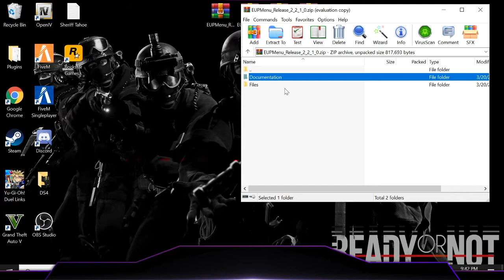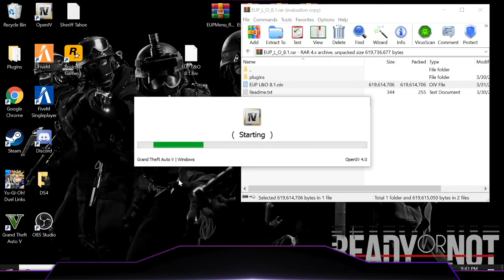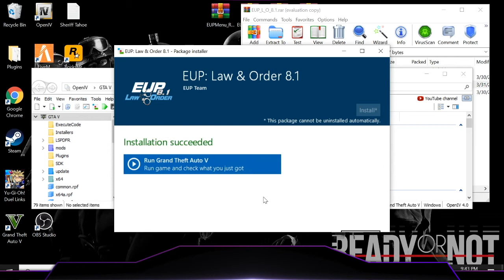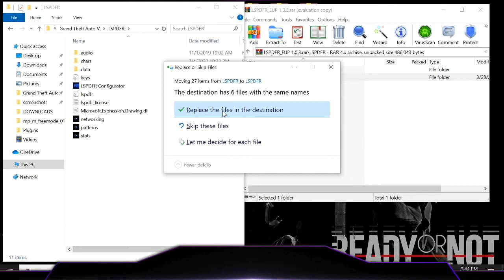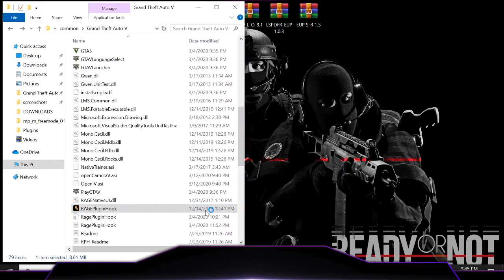LSPDFR: How To Install EUP EASY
★★★ READ DESCRIPTION ★★★

Today I am showing you guys how to install EUP on LSPDFR. Not sure what happen to the voice on the video, but it is an easy process. Follow everything I do in the video and you will be able to use EUP on LSPDFR.

REMINDER: LSPDFR is only for PC ONLY